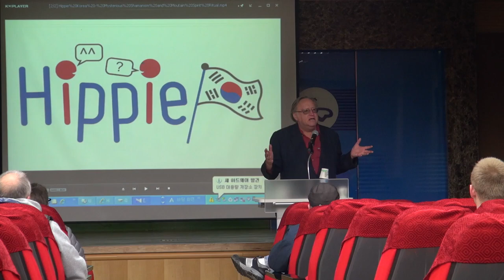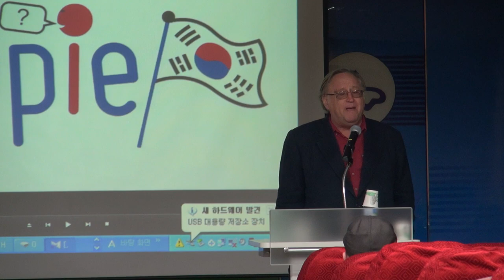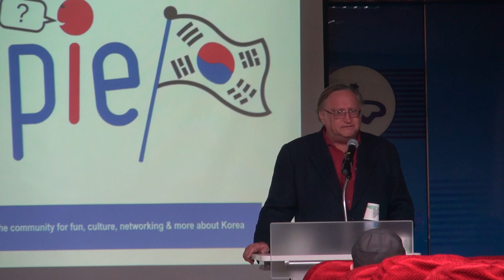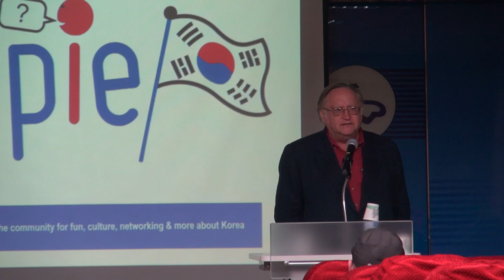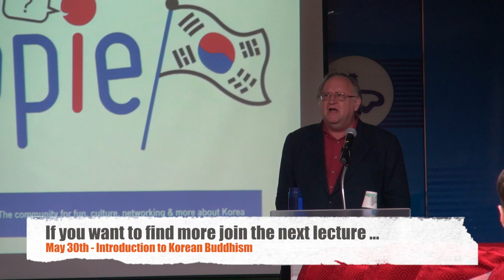What IS Korean Shamanism? Listen to this Expert | Hippie Korea Power Lecture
This video is about Hippie Korea - Power Lecture on Korean Shamanism with Professor David A. Mason - Korean Culture Site Expert, Author on Korean Buddhism and Shamanism, Tourism Lecturer and Mountain Spirit Expert.
Prof. Mason provided us a fantastic lecture on Korean Shamanism and Mystical Mountain Spirits - is it all just Schizophrenia or is there something more behind the way certain Koreans speak in languages of 1000 Spirits - thus the name " Man-Shin" = 1000 Spirits.
Check out the sequences of this fantastic lecture at the Suwon, Yeongtong Public Library (수원 영통 다문화 도서관) in South Korea.
If requests exist, we could upload the entire lecture.

Follow and Join HippieKorea right here !